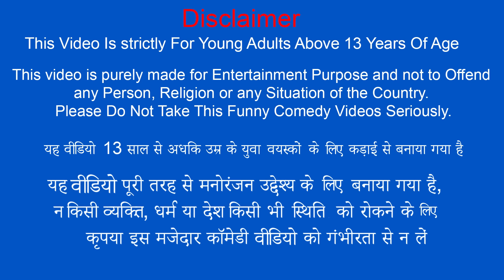Kachare Ka Dibba Mei Pizza Bhikari Ko Mila Dustbin Pizza Street Food Hindi Kahaniya Moral Stories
Kachare Ka Dibba Mei Pizza Bhikari Ko Mila Dustbin Pizza Street Drink Hindi Kahaniya Moral Stories.